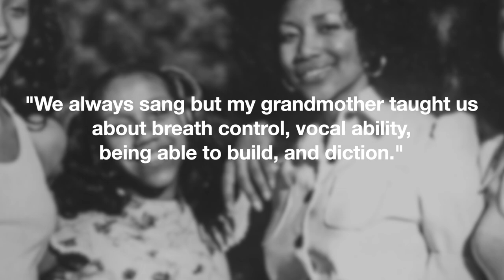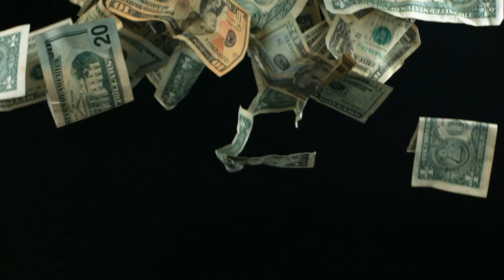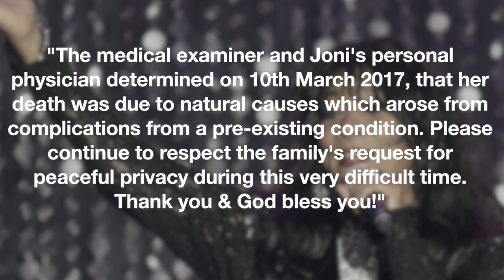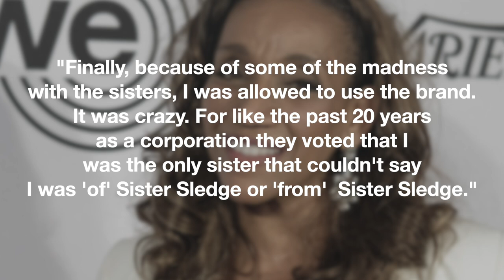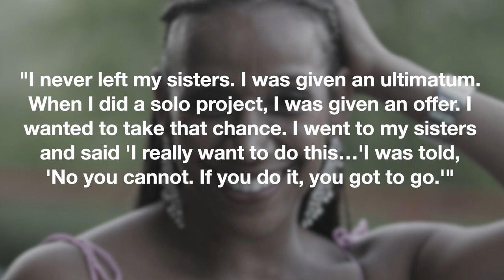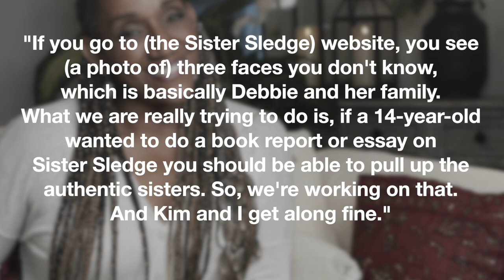What Happened To Sister Sledge? | Almost Gave Up Singing? Falling Out With Each Other Lawsuits?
With a tap-dancing father, actress mother and opera singing grandmother, these four sisters were certainly destined from birth to create their own artistic success. Born and raised in Philadelphia, Pennsylvania, Sister Sledge, consisting of the four Sledge girls ranging in ages from 12 to 16, officially formed in 1971. The family also included a fifth daughter that the girl’s mother had during a previous relationship and before marrying their father. Edwin and Florez Sledge’s daughters, Debra also known as Debbie, Joan also known as Joni, Kim, and Kathy, started out taking their cues from their grandmother, Viola Williams. Under her guidance, they sang regularly at their church and performed at various community functions throughout Philly. Everywhere they went everyone knew who they were, as they went by the name Mrs. Williams’ Grandchildren. Before long, they formed a band and, with Debbie serving as vocal arranger, Joni as artistic director, and their mother as manager, Sister Sledge was born.